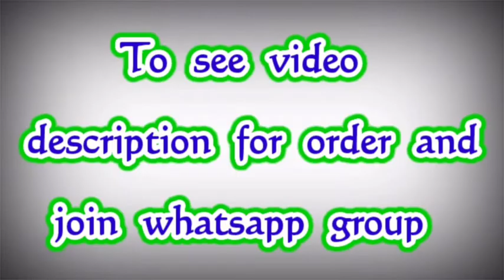Exclusive Collections || Banarasi Warm Soft Silk Sarees || Premi Collections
Exclusive collection🌹
Banaras warm silk soft saree
Full silver zari weaving jacquard
Copy of pure banaras beautiful sarees
Jacquard rich pallu with brocade blouse piece
Singl n multipl availabl

Price@ 1550+$$
Ready stock Book fast

Jamdani Sarees,
bridal sarees,
kuppadam sarees,
uppada sarees,
chiffon sarees,
chettinad sarees,
Wedding sarees,
Party wear sarees,
Banarasi sarees,
Bangalore silk sarees,
Linen Sarees,
Ikkat sarees,
Two tone sarees,
Hadloom sarees,
Organza sarees,
Organsa sarees,
half sarees,
Rayon Kurtis,
Bandhani Sarees,
saris,
Daily wear sarees,
Blouse designs,
Bridal sarees,
Marriage collections,
latest sarees,
lehanga designs
gotapatti sarees
organza sarees
sarees
premi collections Sarees
sana silk